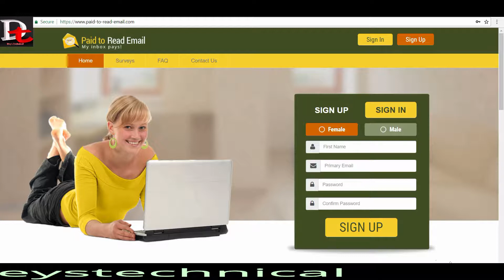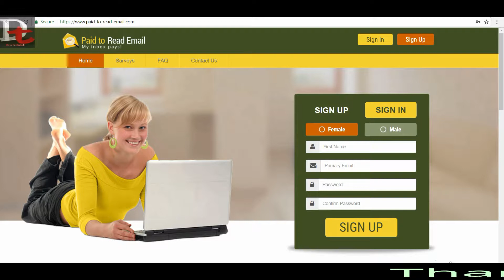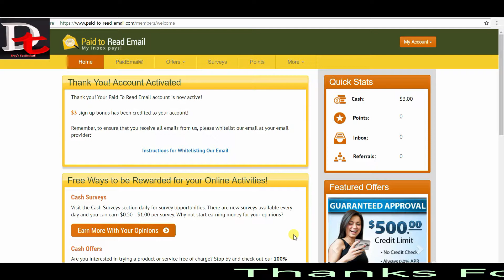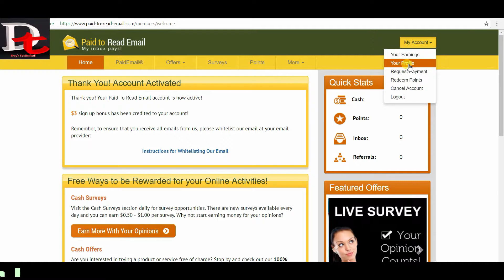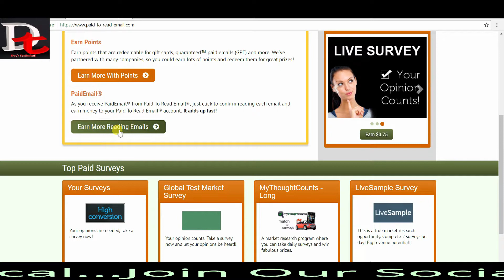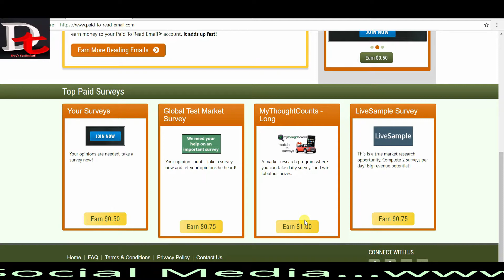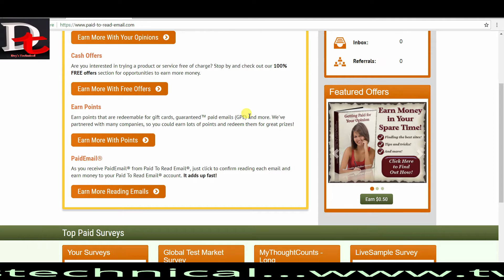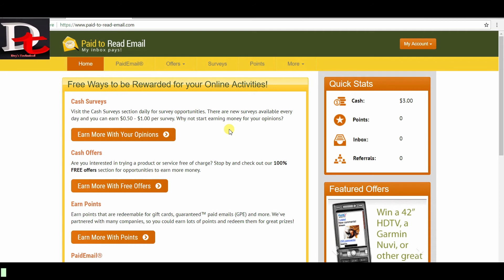Earn Up To $200 Per Month Simply Reading E-mails Very Easy Method || Paid to Read E-mail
Hi Friends
In This Video I Have Reviewed A new Website This Website Allows You To Make Money Simply Just Reading E-mail.

MORE EARNING VIDEO LINKS

Dey's Technical is a natural generation base channel. This channel makes movies on cell technology laptop & data of new business ideas, mobile programs, earning websites, net,  additionally this channel add videos on trips & tricks related to everyday life gadgets use, so make certain to subscribe  Dey's Technical For each day useful tech motion pictures.